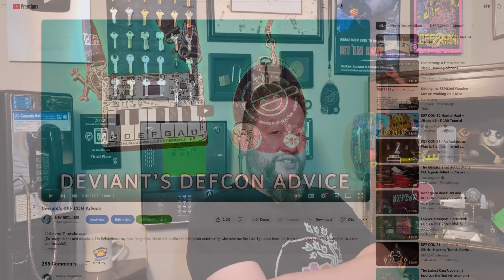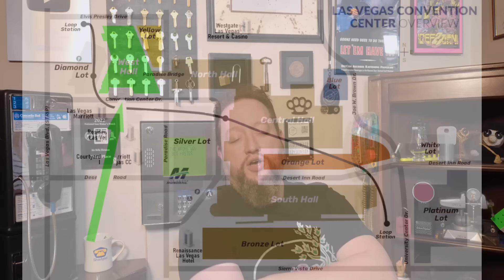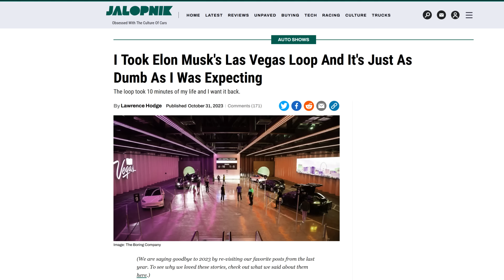DEF CON 32 is Cancelled?? (No, but here's all you need to know!)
Dark Tangent's announcement about DEF CON moving to the Las Vegas Convention Center...

My collection of DEF CON advice for first-timers...

I'm on the Fediverse.  That's a great place to find me...

Bluesky may still be in beta, but I'm over there...

I'm also on Discord, but mostly only because my daughter uses it, lol...

I post dumb questions to Reddit and sometimes answer folks' questions there, too...

I still have my Twitter account.  I don't use it anymore and neither should you...